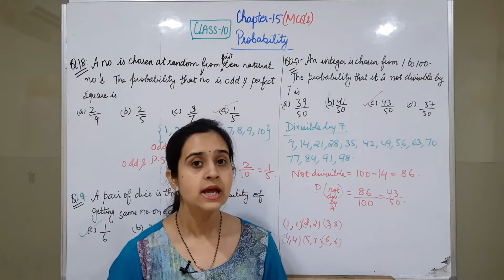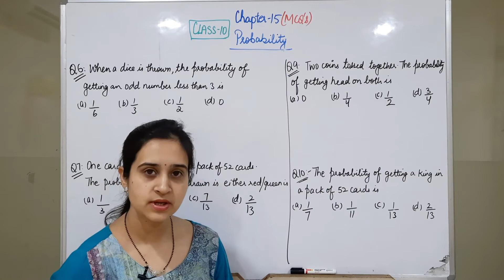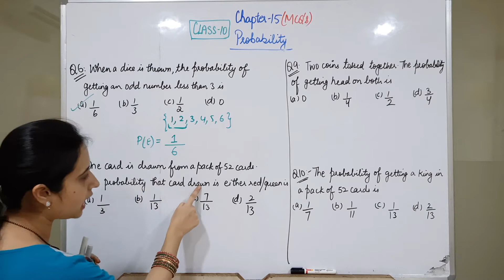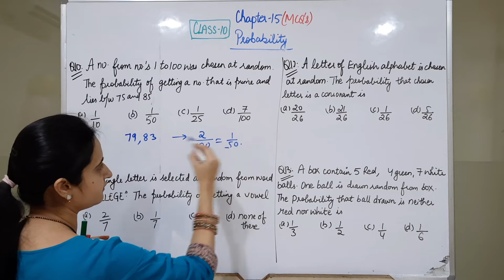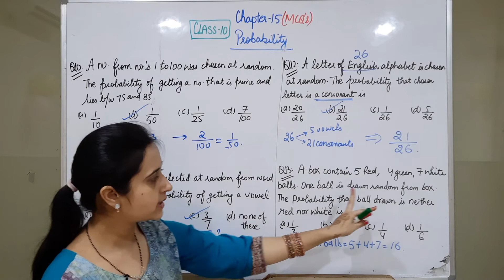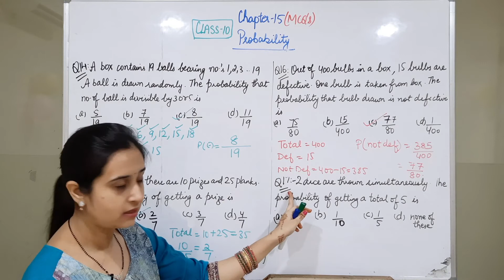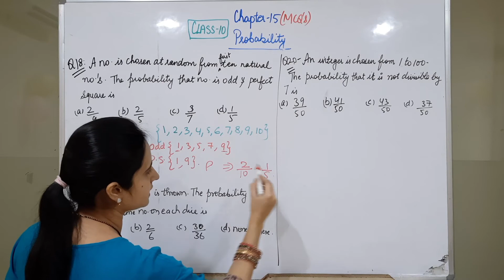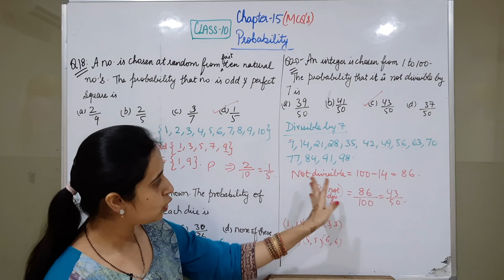Probability || Class 10th Chapter 15 || MCQ's || 20 Questions in 20 Minutes || New Syllabus 2020-21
• 100percent maths is a channel which will provide you with all the topics of maths of 9th and 10th class with detailed explanation, easy methods and fully solved.

This video is about 20 important multiple choice questions (MCQ'S) For Chapter 15 Probability class 10th according to new syllabus 2020-21. Various Variety of questions are solved in order to clear the concept